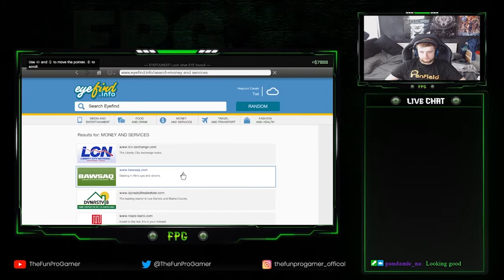Gta V part 16